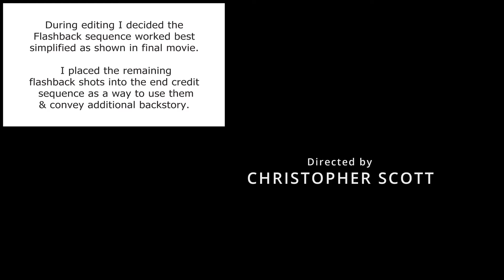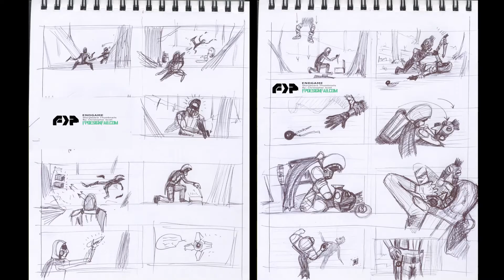ENDGAME Storyboards to Movie (Short film - Destiny video game Hunter inspired. Live action)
ENDGAME pre-production thumbnail storyboard sketches compared the final movie a year later (was called "JAX Destiny Hunter" in pre-production).

ENDGAME. "The Hunt is On". A vengeful young Hunter tracks a clan of alien Dregs into an enemy fortified forest to reclaim what is his.

This a student film developed 2-4 hours a week for a year by one mentor and one 7th grade student plus guests.

Watch the entire ENDGAME Playlist: (More videos will be added in coming weeks including all daily's with director commentary).

Director / Cinema Arts Mentor: Christopher Scott